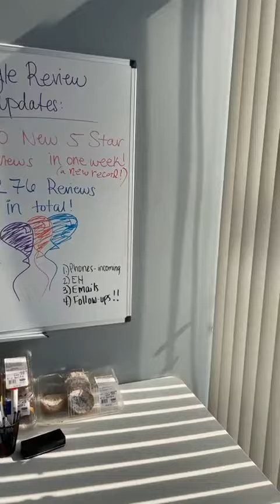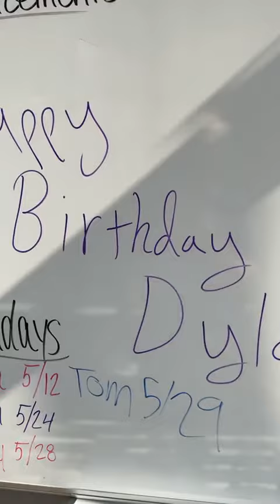Employee Appreciation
We just added a whiteboard to our workspace, and it has quickly become a hub of important information and celebration!

Join us as we show you how we've utilized our whiteboard to keep track of our employees' birthdays, share important announcements, and create a sense of community within our team. We believe that effective communication is the key to a thriving work environment, and our whiteboard has become an invaluable tool in achieving that.

We've dedicated a section of the whiteboard to our employees' birthdays, allowing us to celebrate their special day and make them feel appreciated. It's a small gesture that goes a long way in fostering a positive and supportive atmosphere within our organization.

We'd love to hear from you! What kind of things do you have on your announcement boards? Do you use it solely for work-related information, or do you also incorporate fun elements like birthdays and team achievements?

Thank you for being part of our YouTube family, and we look forward to sharing more exciting moments with you soon!